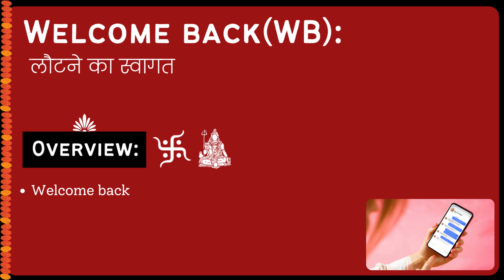Welcome back (WB) Meaning in Hindi/Urdu | Meaning of Welcome back (WB)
Meaning of Welcome back (WB) in Hindi/Urdu | Welcome back (WB) ka matlab kya hota ha? | What is Welcome back (WB)? | Welcome back (WB) क्या है?

इस video में हम जानेंगे की Welcome back (WB) का क्या मतलब होता है और साथ में कहा कहा हम Welcome back (WB) का उपयोग कर सकते ह।   इस video में, मने Welcome back (WB) के उदहारण और कैसे pronunciation, कैसे करना है वो वि बतया ह।

आइए केवल 1 मिनट में Welcome back (WB) का अर्थ सीखते हैं।
Let's learn meaning of Welcome back (WB) in only 1 minute.

What does Welcome back (WB) Mean? (Welcome back (WB) का क्या मतलब है?)
Meaning of Welcome back (WB) in Hindi (Welcome back (WB) का हिंदी में अर्थ )
examples of Welcome back (WB) in Hindi (हिंदी में Welcome back (WB) का उदाहरण)
Meaning of Welcome back (WB)
Welcome back (WB) ka matlab kya hota ha?
What is Welcome back (WB)?
Welcome back (WB) meaning
Welcome back (WB) kya hota ha?
Meaning of Welcome back (WB) in Urdu
Welcome back (WB) in Whatsapp,Facebook
Welcome back (WB) Full form
Welcome back (WB) when to use
Welcome back (WB) Chatting